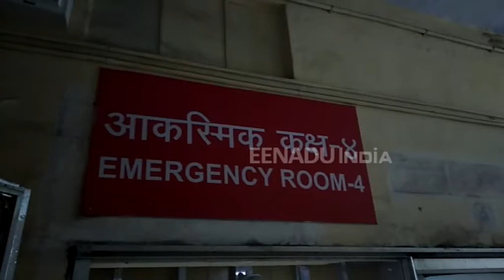गोलियों की गूंज से दहला कानपुर, पुलिस मुठभेड़ मे घायल हुआ अनिल टमाटर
कानपुर : महानगर में लगातार तीसरे दिन भी पुलिस की बदमाशों से मुठभेड़ हुई. पुलिस की गोली लगने से एक बदमाश घायल हो गया. वहीं मुठभेड़ के दौरान एक सिपाही भी जख्मी हो गया. घायलों को हैलट अस्पताल में भर्ती कराया गया है.